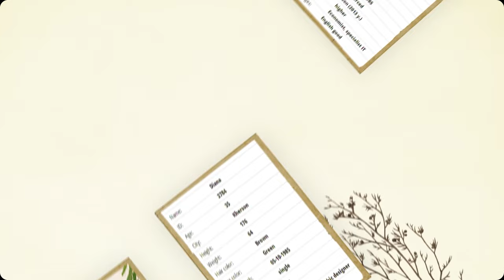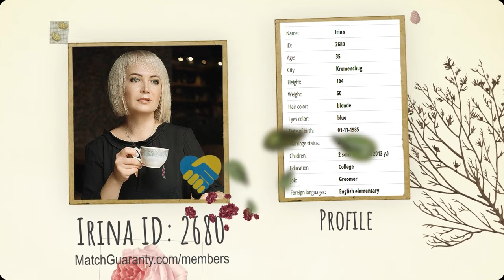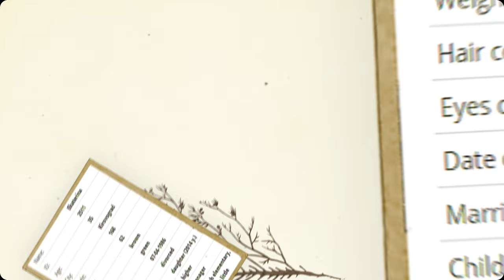Ukraine Dating 🇺🇦 Beautiful Ukrainian Women (Age 35)